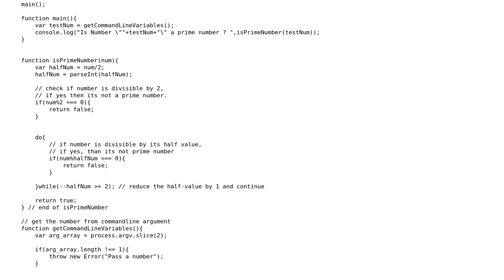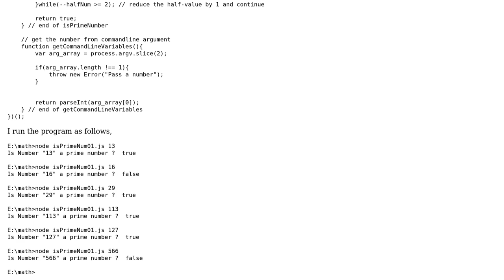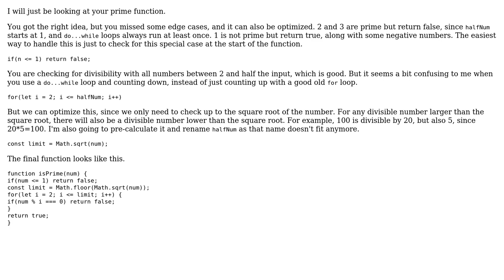Code Review: code to check if number is prime number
With thanks & praise to God, and with thanks to the many people who have made this project possible! | Content (except music & images) licensed under CC BY-SA | Music | Images & others | With thanks to user Rahul Shivsharan user Kruga user 200_success and the Stack Exchange Network Trademarks are property of their respective owners. You are responsible for your own actions.